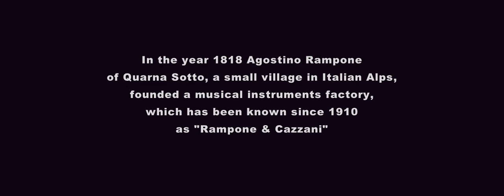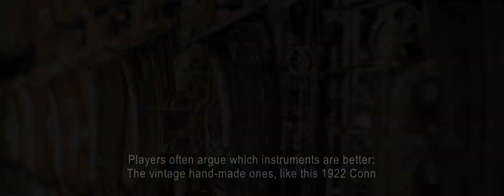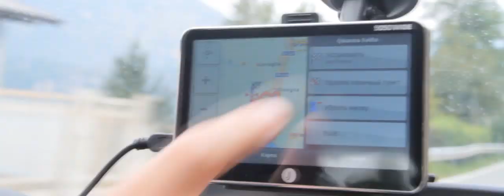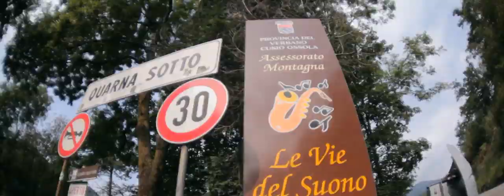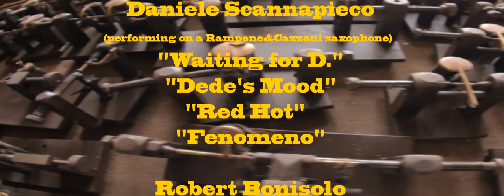Rampone & Cazzani: L'antica tradizione della famiglia [eng]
Since 1990 the "Rampone & Cazzani" company has been run according to the tenets of fine craftsmanship by the Zolla family, descendants of the Rampone family. The company is based in the village of Quarna Sotto, birthplace of the original founder. "Rampone & Cazzani" is focused on making top quality professional saxophones with a unique voice, aimed at satisfying serious and professional players worldwide.